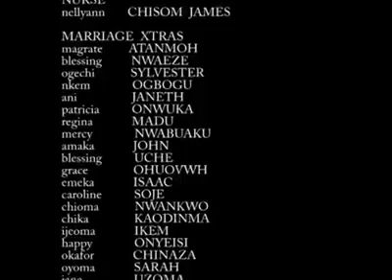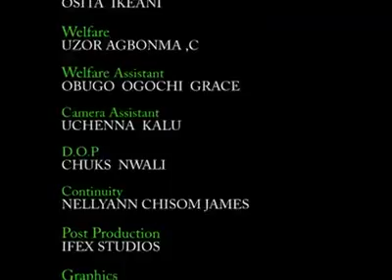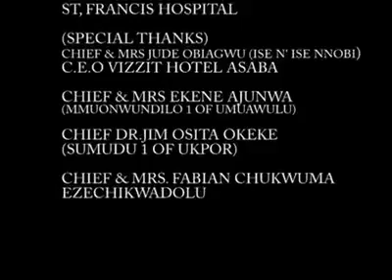I am Not the owner of this music.....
Video from Peter